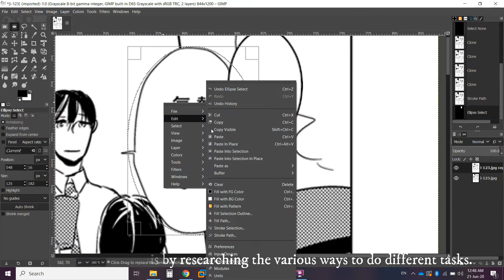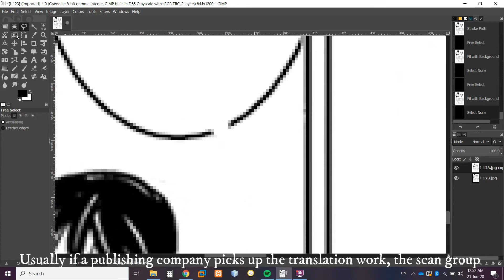Cleaning and Redrawing (Full version)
The previous video didn't show the setting since I'm using Windows' Xbox Game Bar to record the screen. This time, I'm using Flashback Express (an application) which also shows the google tab that I am using as a reference while doing my work.